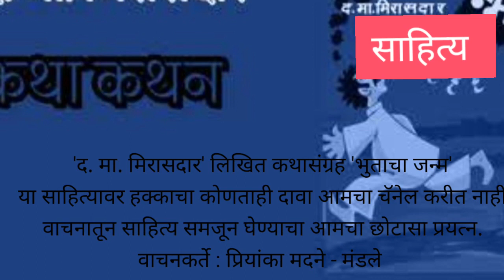@' द. मा. मिरासदार ' लिखित पुस्तक ' भुताचा जन्म '.....कथा - ऊब....बोलकी पुस्तके.....वाचन व मनोरंजन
@मिरासदार ऊब साहित्य free audiobook मनोरंजन रात्र भुताचा जन्म